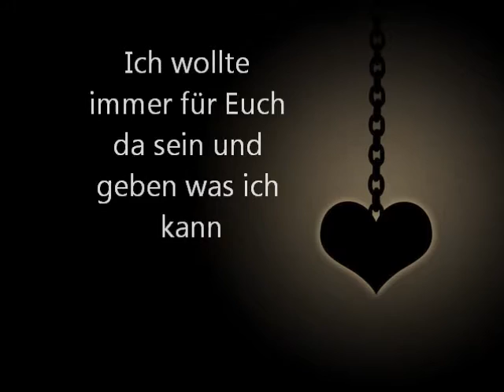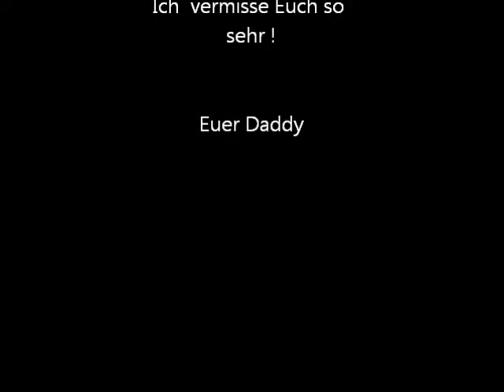"Wir haben schon zuviel Zeit verloren" cumbeRLand (Coverversion - Letter To ME ) 2013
Gedanken eines Vaters an seine Kinder aus einer geschiedenen Ehe. Eine Gefühlsbeschreibung von mir selbst. Ich habe hier nur den Text geschrieben und es ist nicht kommerziell. Ich denke viele kennen die Dinge und dieses Gefühl der Machtlosigkeit wenn einem die Kinder vom Expartner so langsam immer mehr entzogen weren. Ich habe sehr darunter gelitten !

Song, Video und Text stammen aus dem Jahr 2013

Orginal-Song Letter To Me von Brad Paisley